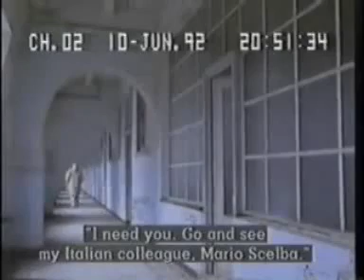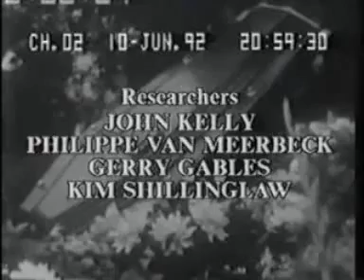Gladio The Ring Masters 5 of 5